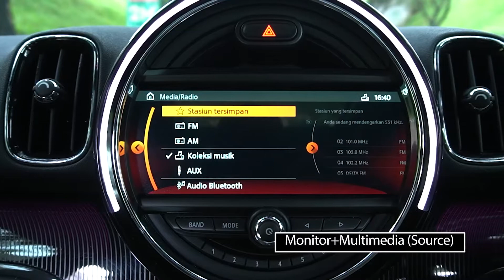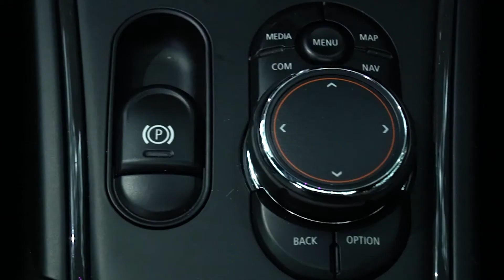MINI COOPER COUNTRYMAN 2.0 TURBO 2017/2018 F60 ORANYE ON BROWN JCW PACKAGE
Review Lengkap Kendaraan ini bisa ditonton juga di  channel Oto Driver atau link berikut :